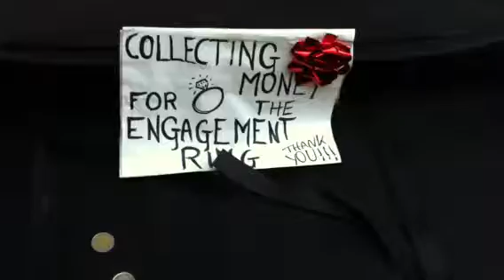PERFORMER COLLECTING MONEY FOR ENGAGEMENT RING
Here's someone who played music on the sidewalk for money to buy a wedding ring.